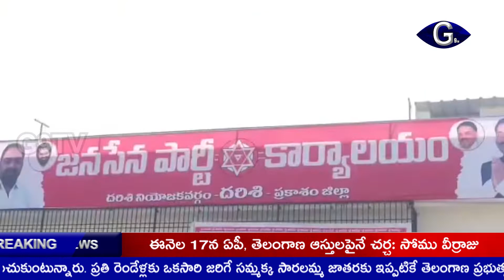జనసేనని గ్రామస్థాయిలో బలోపేతం చేయడానికి ప్రణాళికలు సిద్ధం చేస్తున్నాం: పార్టీ నేత రియాజ్ |g9tv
జనసేన పార్టీని గ్రామస్థాయిలో బలోపేతం చేయడానికి ప్రణాళికలు సిద్ధం చేస్తున్నామని ప్రకాశం జిల్లా అధ్యక్షుడు షేక్ రియాజ్ అన్నారు. దర్శిలో జనసేన పార్టీ ఇంచార్జి బోటుకు రమేష్ ఆధ్వర్యంలో నిర్వహించిన ఆత్మీయ సమ్మేళనానికి ముఖ్య అతిథిగా హాజరైన ఆయన... దర్శి నియోజవర్గంలోని ఐదు మండలాల నుంచి మండల కమిటీ, గ్రామ కమిటీ సభ్యులను ఎన్నుకున్నారు. త్వరలో జరగబోవు పార్టీ ఆవిర్భావ దినోత్సవం నాటికి జిల్లాలో ఎక్కువ సభ్యత్వాలు నమోదు చేసి జనసేన పార్టీని ముందుకు తీసుకెళ్లతామని రియాజ్ తెలిపారు. ఈ కార్యక్రమంలో జనసేన పార్టీ నాయకులు, కార్యకర్తలు పాల్గొన్నారు.